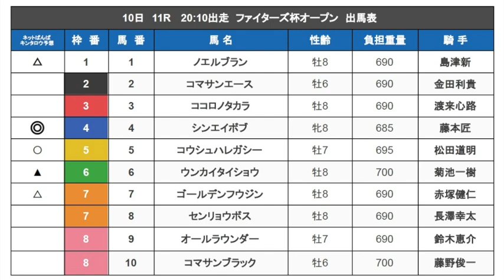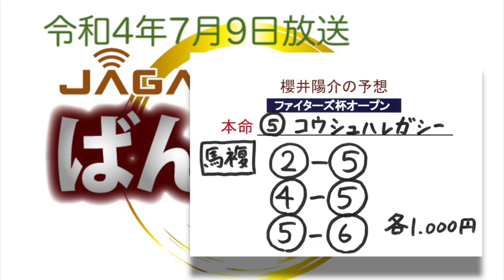ばんば魂 7/9放送 ～「ファイターズ杯」予想～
7月9日（土）15時放送の「JAGA ばんば魂」は、7月3日に行われた第16回柏林賞(BG3)の振り返りをお送りします。
勝利したオーシャンウイナー号に騎乗した菊池一樹騎手には、DJ湖西しーたがインタビューしました。

放送で紹介させていただいた方全員にばんえいグッズをプレゼント！
（パーソナリティ：杉山悦子、櫻井陽介）

制作：　JAGAエフエムおびひろ